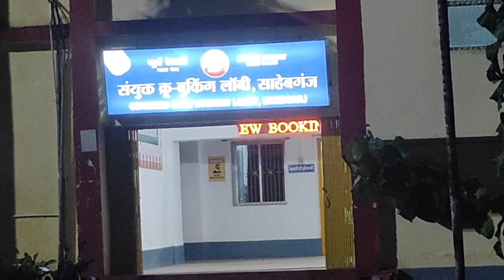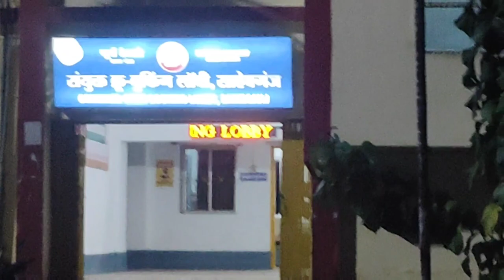ALP & Loco Pilot crew lobby, Malda division [Eastern Railway]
Railway vacancy new update 2023
Railway vacancy update
GDCE notification update
Railway GDCE Update
Group D Level-01 post
Railway recruitment board